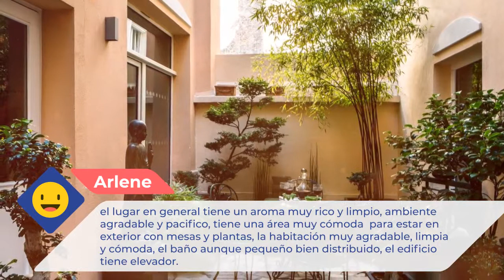Aberotel Montparnasse 3 ⭐⭐⭐ |Comentarios de clientes. Opiniones reales. París, Francia